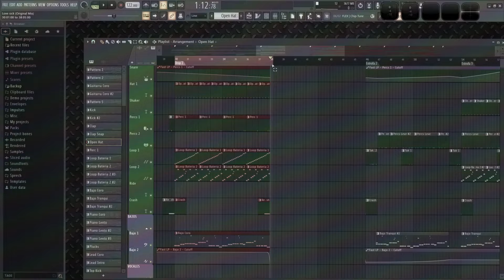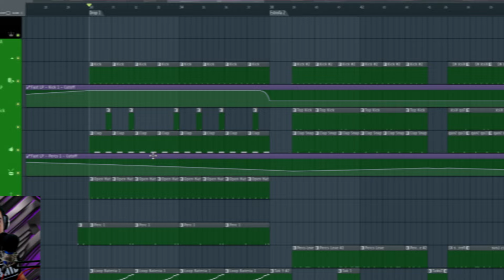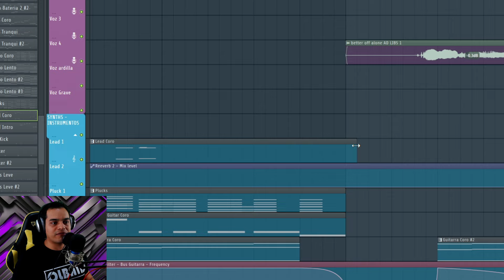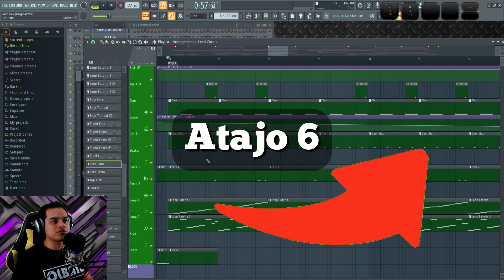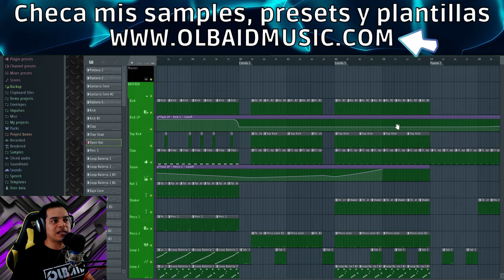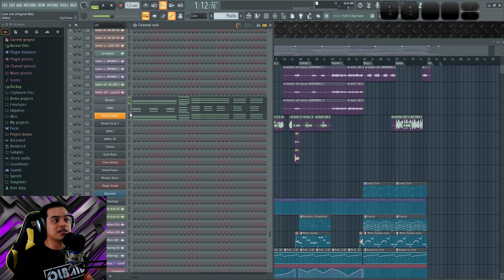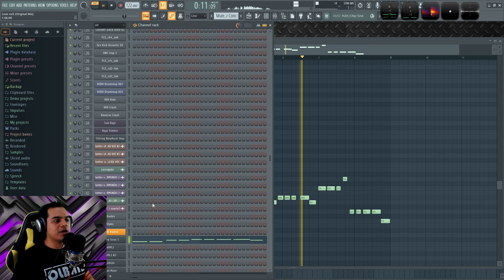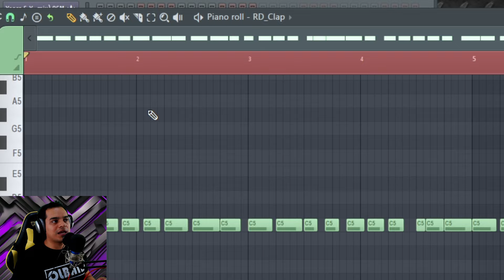✅MEJORES ATAJOS de FL Studio 24 | Trucos de FL Studio (Atajos de Teclado)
Los mejores atajos de FL Studio 21 que utilizo.

00:00 Intro
00:15 Atajo 1
00:47 Atajo 2
01:33 Atajo 3
02:05 Atajo 4
03:19 Atajo 5
04:38 Atajo 6
05:09 Atajo 7
05:37 Atajo 8
05:58 Atajo 9
07:00 Atajo 10
07:50 Atajo 11
08:53 Atajo 11 Extra
09:28 Atajo 12
09:56 Atajo 13